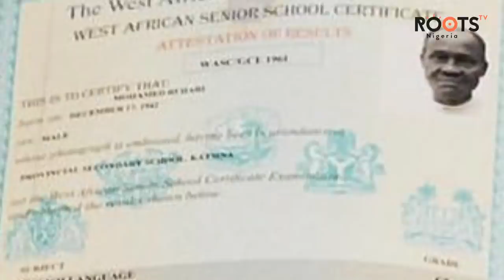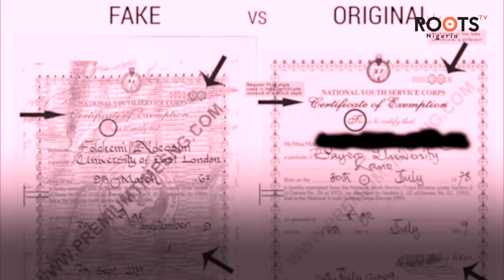Keyamo Raises Fresh Doubt About Buhari’s qualifications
Buhari’s WAEC results are in focus after Festus Keyamo’s Tweets.